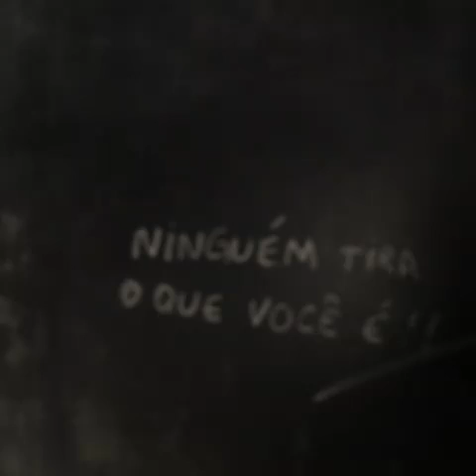Vejam esse vídeo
Lindo esse vídeo